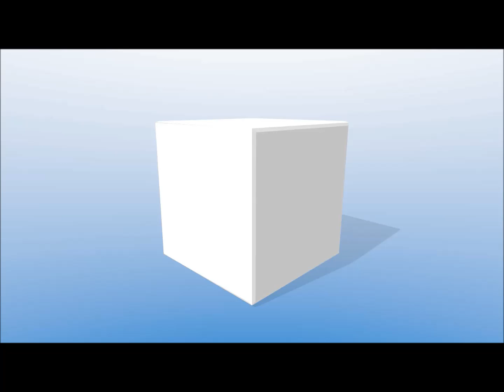How to Get a Job in TV - CVs, Applications and Interviews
BBC talent manager Elsa Sharp shares her advice on how to get a job in TV, focusing on how to use CVs, your application, and how perform in the interview.

You can listen to the full episode and see a full transcript

MORE SPECIFICALLY IN THIS EPISODE YOU’LL LEARN ABOUT:
- Why having the correct mindset is crucial to a career in TV
- Why gaining a work experience placement is so vital
- Why you need to start networking…now!
- If a degree is important to getting into TV
- The key skills needed to thrive in television
- How to create a winning CV for television
- Elsa’s golden rules for interviews